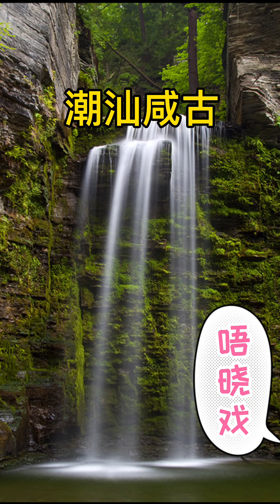【潮汕咸古】唔晓戏 （ Teochew แต้จิ๋ว ）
【潮汕咸古】唔晓戏